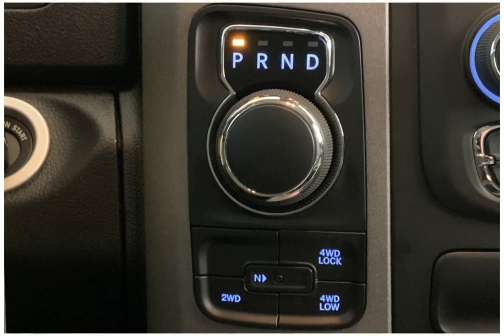2023 RAM 1500 Classic 23RC9907